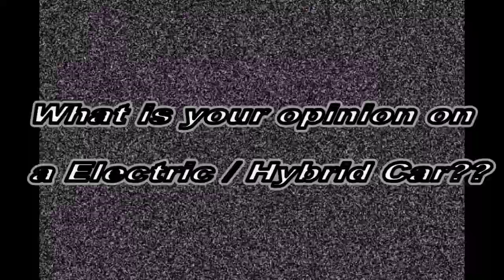Electric/ Hybrid car interview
this is a short interview at the hobby super store about electric/hybrid car. edited by Felix Law